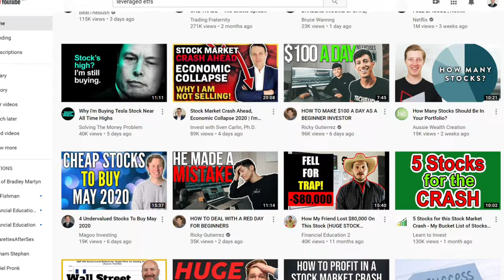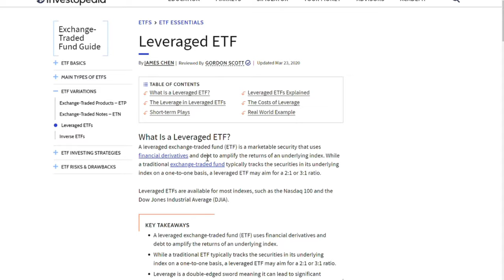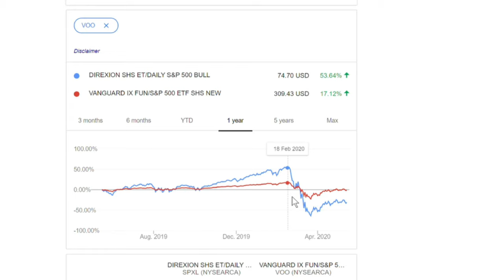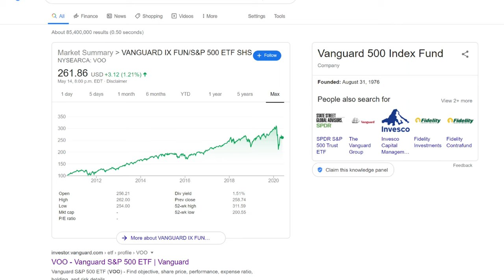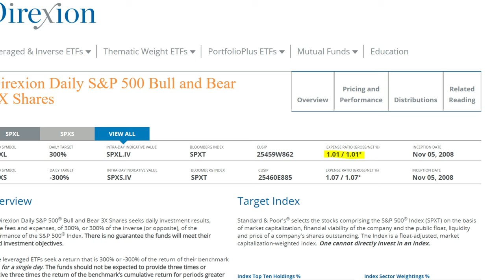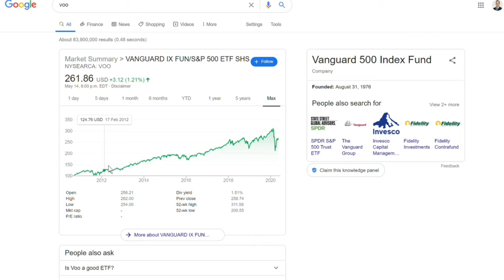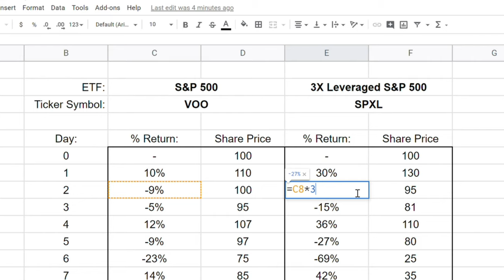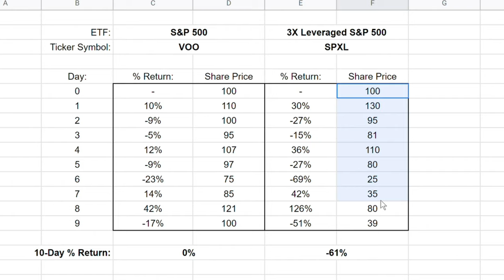The DANGERS of Buying Leveraged ETFs… (How Do Leveraged ETFs Work?)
In this video, I explain how Leveraged ETFs work and Why Leveraged ETF Investing is SO Dangerous!

Get $25 for FREE When You Sign Up with Wealthsimple Cash

Get $30 for FREE When You Sign Up with EQ Bank and Deposit $100

Get $25 for FREE When You Open an Investing Account with Questrade & Deposit $1,000

Finance Books I Recommend Reading:
1. The Intelligent Investor by Benjamin Graham
2. Rich Dad Poor Dad by Robert Kiyosaki
3. The Book on Rental Property Investing by Brandon Turner

In this video, I discuss everything you MUST know about leveraged exchange traded funds, or ETFs, how leveraged ETFs work, and why leveraged ETFs are SO dangerous to investors!

So what is a leveraged ETF? A leveraged ETF tracks an underlying market index, such as the S&P 500, or the Dow Jones Industrial Average, and aims to multiply the daily returns of these indices by some factor. For example, SPXL is a leveraged ETF that aims to receive returns of 3X the normal S&P 500. You can earn some great returns on your investment in the short term if the stock market rises, but the opposite is true when the market drops in price. Not only this, but the management expense ratio, or MER, of leveraged ETFs is usually extremely high compared to normal passive investing ETFs that track general market indices. Finally, there are also some fundamental flaws with leveraged ETF investing when holding the funds for longer than one trading day because of the way compounding math works... which I will be discussing in detail in this video!

Make sure to watch until the end to get my opinion on buying leveraged ETFs as a long term investor!

Please note that I am not a financial advisor. I create these videos for educational and entertainment purposes only. Before investing, make sure you perform your own research and understand all of the risks involved!

Cheers,
Investing Engineered
Nick Peitsch, E.I.T.